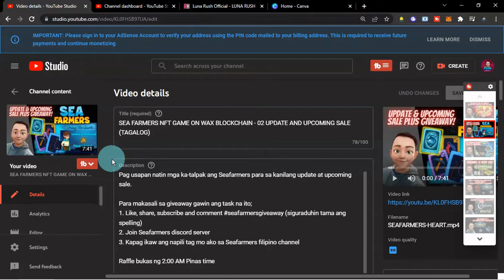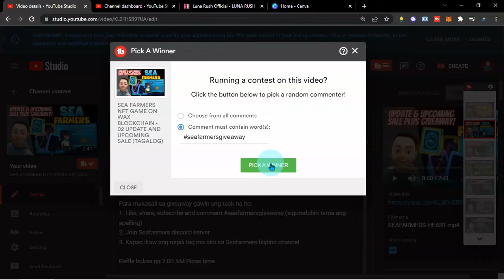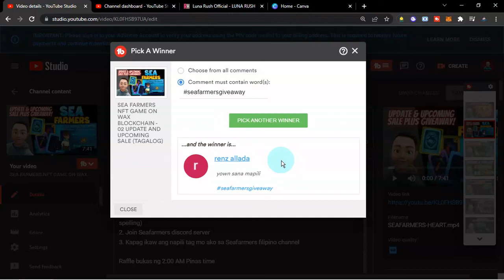SEA FARMERS NFT GAME ON WAX BLOCKCHAIN - 03 GIVEAWAY RESULT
Congratulations Renz Allada for winning The Hear of the Ocean Giveaway from Seafarmers project.

ETH/BNB: 0x8dB94922BFa5dd07Caf5f6c5e51C01b611c0D89f

NAFA
DYOR
TAYOR